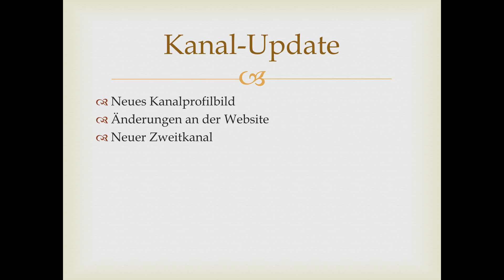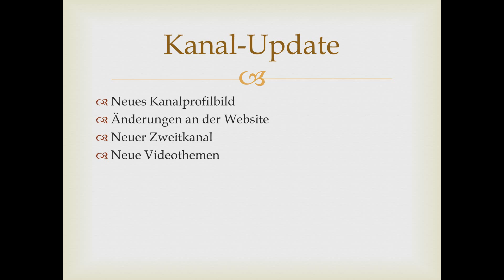Kanal - Update von Fides Catholica - Katholische Tradition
In diesem Video gibt es einige Neuerungen am Kanal.

Gelobt sei Jesus Christus - In Ewigkeit. Amen.